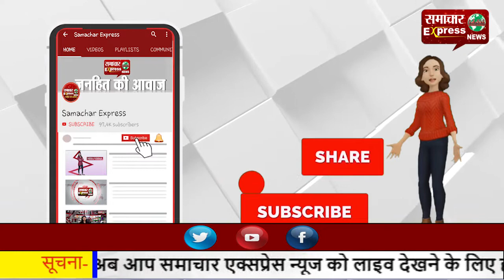पोर्टल किसानों के लिए सिरदर्द बना, बाजरा बेचने वाला किसान लेकर पहुंच रहा धान!